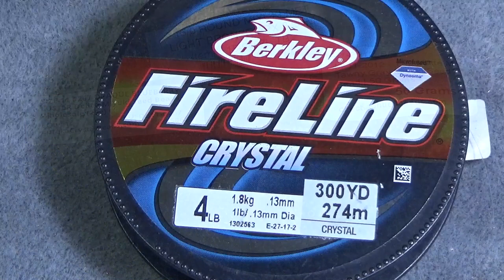Tutorial: How to Make Beaded Caps For Beads and Tassels